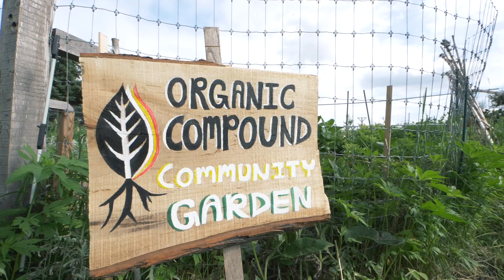My Story at the Organic Compound: Wil Crombie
My name is Wil Crombie.
I’m a filmmaker, graphic designer and digital marketer.
I believe in the power of storytelling.

This is my story. I harness the power of the digital realms to paint a picture of a sustainable future, regenerative ecosystems, and the potential for a healthy planet and thriving people. I do this work for businesses and nonprofits. I share their stories of hope for a brighter future.

I’m also a farmer, a regenerative farmer. The kind that plants trees, tends to bees and lets the animals run free.